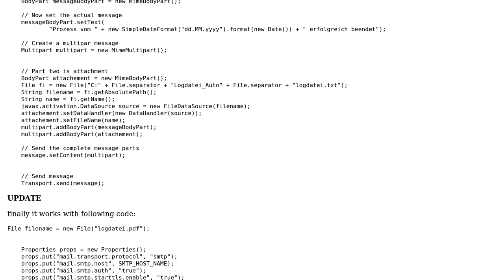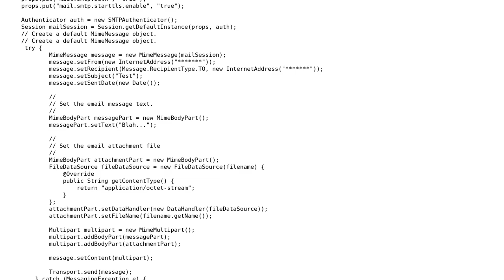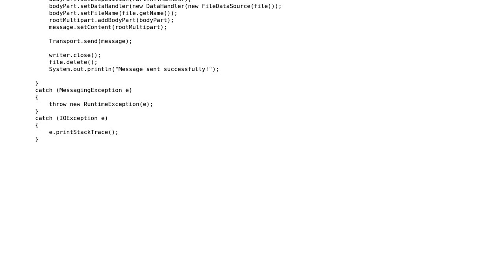Sending attachement with Java-Mail not working correctly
With thanks & praise to God, and with thanks to the many people who have made this project possible! You are responsible for your own actions.